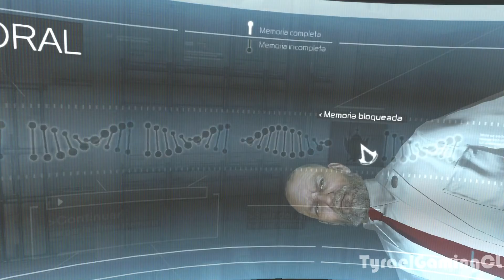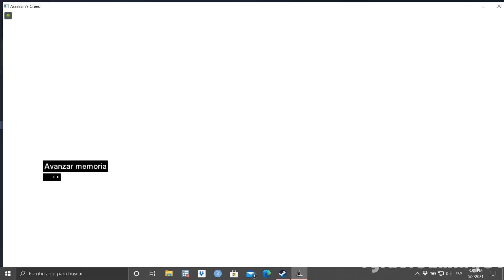Assassin's Creed Parte 1 (Full Walkthrough/Sin Comentario)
Hey! Bienvenidos a un recorrido completo (o casi) por el juego Assassin's Creed Director's Cut Edition en FHD 60FPS. Espero lo disfruten!

(Donde a veces estaré jugando con él DBD o cosas randoms)

Assassin's Creed es una serie de videojuegos, historietas, libros, y cortos de ficción histórica. Los videojuegos son de acción-aventura, sigilo y de mundo abierto. Se diferencian en videojuegos principales y spin-offs. Han sido publicados para plataformas como Xbox 360, Xbox One, Microsoft Windows, Mac OS X, Nintendo DS, Nintendo Switch,Wii U, PlayStation Portable, PlayStation 3, PlayStation 4, PlayStation Vita, iOS, webOS HP, Android, Nokia Symbian y Windows Phone.

La historia gira en torno al conflicto entre dos "facciones" que lucharon entre sí durante cientos de años, pero la narración del juego comienza en las cruzadas del siglo XII.

Por un lado están los templarios, que en apariencia son una de las muchas órdenes que luchan junto a los cristianos en la Cruzada, pero su objetivo es conseguir el llamado Fruto del Edén, un artefacto antiguo con el cual pretenden apoderarse de las mentes de todas las personas y obtener una sociedad civilizada, que viva en paz, pero sin voluntades. Su maestro era Roberto de Sable, antes de que lo asesinaran.

Oponiéndose a ellos están los Asesinos o Assassins, terroristas benévolos cuyo objetivo original era mantener la paz en el mundo, asesinando a los hombres con poder que la impedían. Durante el primer juego, su base principal estaba establecida en la fortaleza de Masyaf y su Gran Maestro era un sabio anciano llamado Al-Mualim. Este grupo trabajaba inicialmente haciendo asesinatos políticos calculados para mantener la paz en la región de forma discreta, o con un gran espectáculo público (cuando el mensaje debía ser masivo).

En esta entrega del juego, la trama se desarrolla en las ciudades de Damasco, Acre y Jerusalén donde el protagonista, Altaïr Ibn-La'Ahad el más audaz, rápido, sabio y poderoso asesino de todos los tiempos, deberá asesinar a nueve objetivos históricos para recuperar su rango en la orden y recuperar su honor, dichos objetivos se presentan como malvados Templarios y Hospitalarios: Tamir Bin Musa, Garnier de Naplouse, Talal, Abu'l Nuqoud, Guillermo de Montferrato, Majd Addin, Sibrand, Jubair Al Hakim y Robert de Sablé.